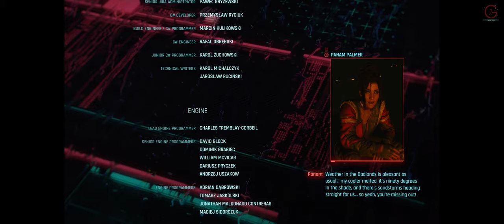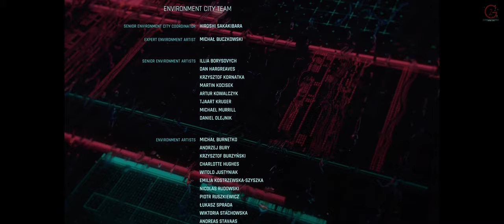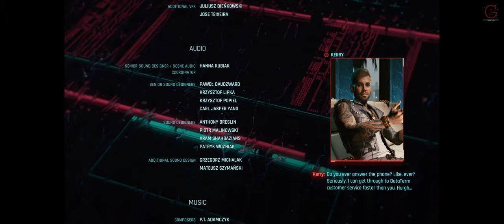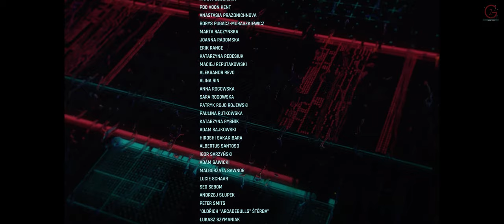Cyberpunk 2077 ACT 3 Hanako's Path Epilogue Where Is My Mind - Return To Earth ENDING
The game begins with the selection of one of three lifepaths for the player character V Nomad, Streetkid, or Corpo. All three lifepaths involve V starting a new life in Night City with local thug Jackie Welles and having various adventures with a netrunner, T-Bug. In 2077, local fixer Dexter DeShawn hires V and Welles to steal a biochip known as "the Relic" from Arasaka Corporation. They acquire the Relic, but the plan goes awry when they witness the murder of the megacorp's leader Saburo Arasaka at the hands of his treacherous son Yorinobu. Yorinobu covers up the murder as a poisoning, and triggers a security sweep in which T-Bug is killed by Arasaka's netrunners. V and Welles escape, but Welles is fatally wounded in the process, and the Relic's protective case is damaged, forcing V to insert the biochip into the cyberware in their head.

BTC    ► bc1qys5d6ztg74uwqqg0232m3f0tugexwfflrcvu4e
ETH    ► 0xe1Bd90EDDD90886c6663d80512BAe40E7225121d
DOGE   ► DSHGDWbGspZckaRBiVgX8HZ2ttMkNuqwno